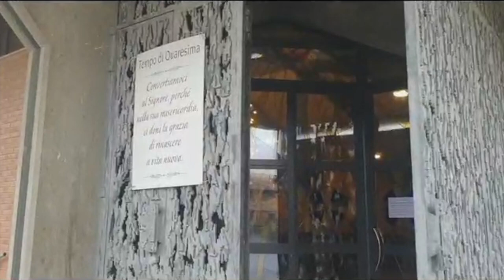CHIESA DI DODICI MORELLI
Visita la Chiesa dedicata alla SS.Trinità di Dodici Morelli in un tour di pochi minuti.